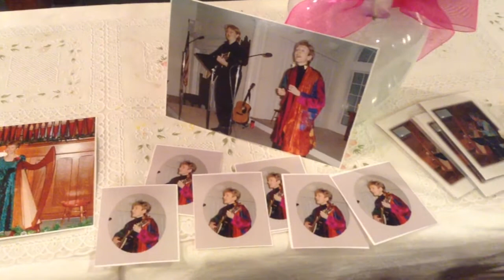Memorial Service For Monica Baege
Monica was so loved by our church, that we had an additional service for her, a week after her family's service.